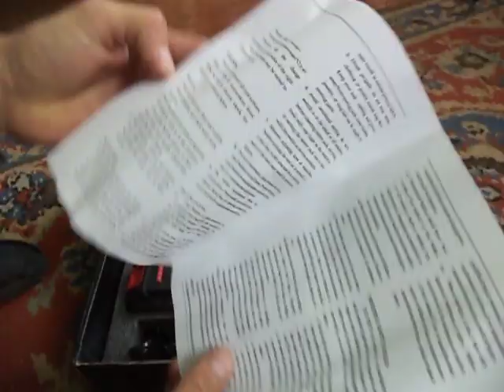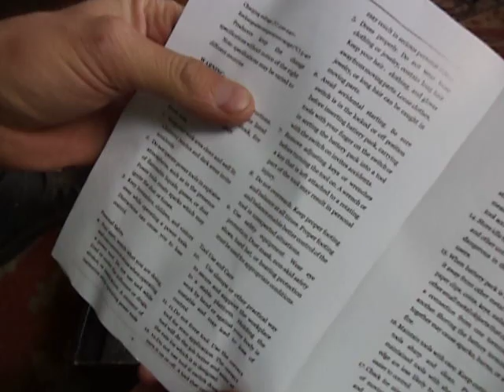Безщеточный - WOSAI WS-D20 - небольшой и мощный шуруповёрт .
Распаковываем посылку из Китая , небольшой и мощный шуруповерт с  двумя  4-х амперными аккумуляторами .
В процессе попыток остановить двигатель , срабатывает защита , так и не удалось проверить его пределы , после еще поработал по засверловке листов металлопрофиля , в итоге сверлит нормально.

В процессе эксплуатации посмотрим как он себя поведет .